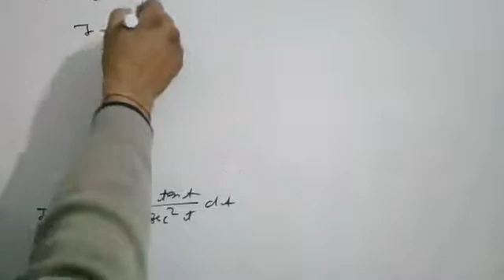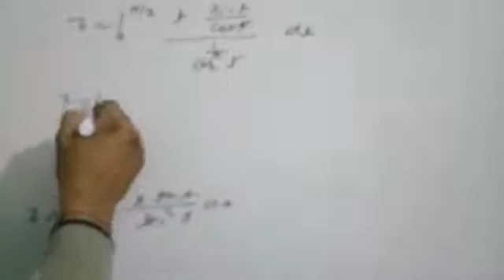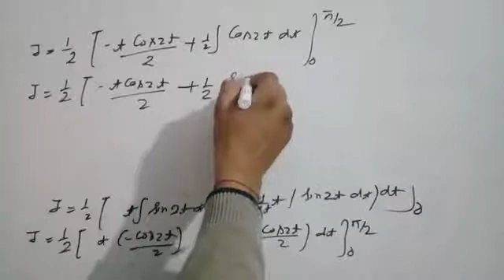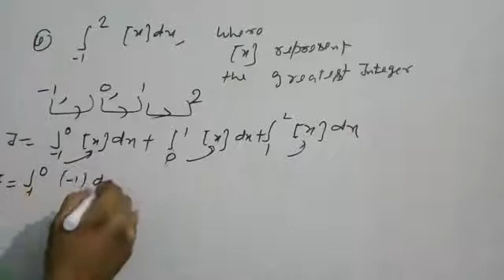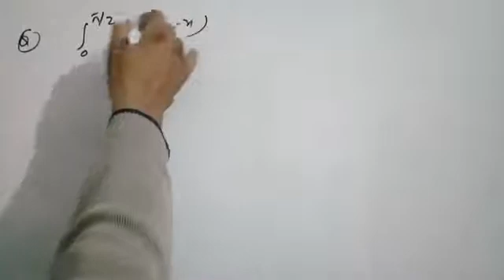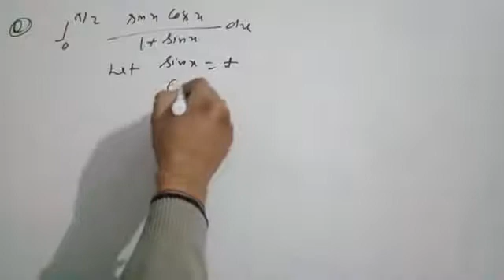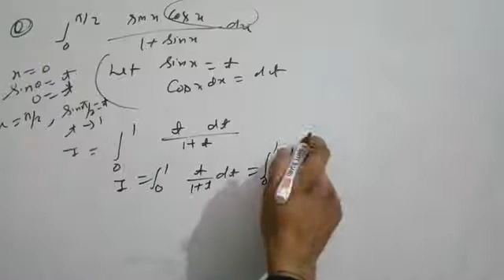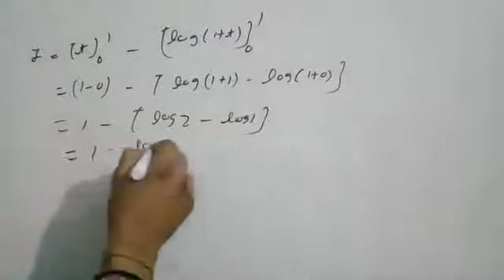Definite integral for tgtmaths. Pgt maths video 16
About this video questions on definite integral for tgtmaths. Pgt maths video